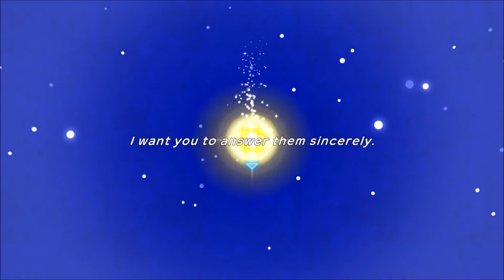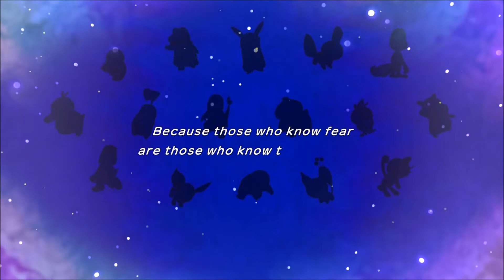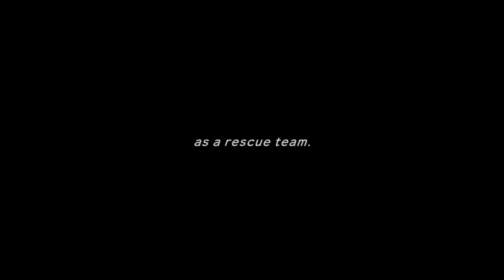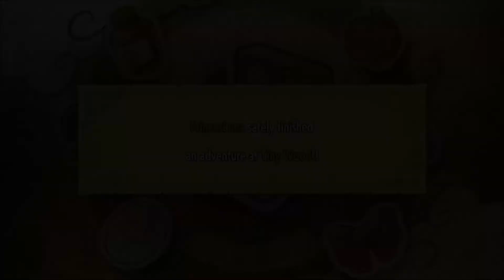Pokemon Mystery Dungeon Rescue Team DX DEMO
Years ago I played this on DS and still got my data.
Skitty and Raichu. This time I'm going Eevee, Let's see if in the future I can be a Slvyeon